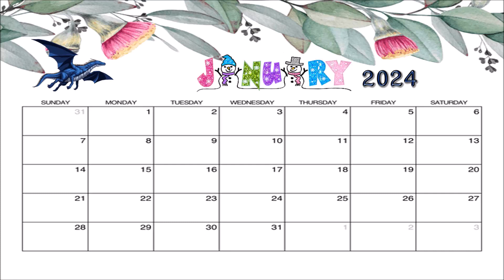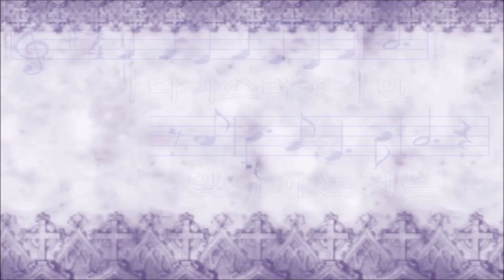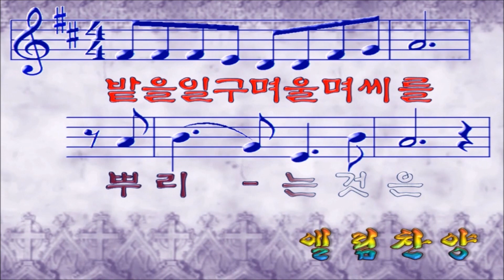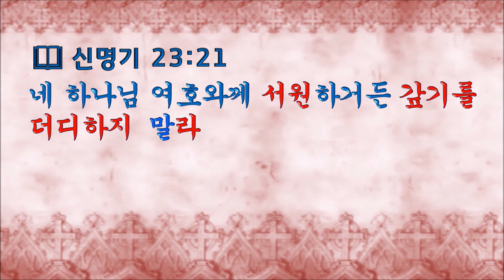열두샘물✍ 2024.01.15. ‘더디 행하는 일’이 왜 죄(罪)가 되는지 알아보자! 성경봉독: 신애라 집사, 부제: 꿈이 있기에(박흥식 작사, 이동엽 작곡, MR)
📖 신명기 23:21 “네 하나님 여호와께 서원하거든 갚기를 더디 하지 말라 네 하나님 여호와께서 반드시 그것을 네게 요구하시리니 더디면 네게 죄라”

  혹자(或者)는 ‘7전8기(七顚八起)’를 고사성어(故事成語)로 알고 있지만, 고사에 없는 용어, 곧 사자성어(四字成語)일 뿐이다.
  왜냐하면 원래 한국과 중국에서 사용하지 않던 말인데, 일본에서 坪内 逍遥[쓰보우치 쇼요]가 1885년 저술한  「とうせいしょせいかたぎ(当世書生気質, 당세서생기질)」에 이 성어(成語)가 기록되어 있어 그렇게 오래된 단어가 아닌, 불과 130여년밖에 안된 단어이기 때문이다.
  그러나 비록 ‘고사성어’는 아니지만 ‘칠전팔기’란 말의 출전(出典), 또는 원전(原典)을 굳이 언급하자면, 솔로몬의 잠언 24:16의 “대저 의인은 일곱번 넘어질찌라도 다시 일어나려니와 악인은 재앙으로 인하여 엎드러지느니라”는 구절이니 ‘쓰보우치’의 기록과는 시차가 너무나 벌어진 고전(古典) 그 자체라 할 수 있다.
  하지만 실제로 일어난 기적과 같은 일, 바로 홍수환 선수의 ‘4전5기’의 신화로서, 홍수환은 국내 복싱 사상 최초로 두 체급을 석권한 세계 챔피언으로서, 1974년 7월 3일 밴텀급 챔피언 등극이 첫 번째인데, 당시 남아프리카공화국 더반에서 열린 WBA 밴텀급 타이틀전에서 Arnold Taylor[아놀드 테일러]를 판정으로 누른 뒤 ‘엄마 나 챔피언 먹었어’라는 유행어를 남겼고, 이어서 1977년 11월 27일 WBA 주니어 페더급 초대 챔피언에 오른 것이 두 번째이다.
  문제는 파나마에서 열린 주니어페더급(슈퍼밴텀급) 초대 타이틀 결정전에서 홍수환은 Hector Carrasquilla[헥토르 카라스키야]에게 2회에 4번이나 다운을 당했지만 굴하지 않고 매번 일어났으며, 3회 들어 오히려 ‘카라스키야’를 링에 쓰러트려 KO승을 거두며 ‘4전5기’의 신화를 낳았다는 점이다.
  결국 넘어진 것이 문제가 아니라 즉시 일어나지 못하는 것이 문제가 된다는 사실인데, 홍 선수는 넘어질 때마다 바로(즉시) 일어났기 때문에 KO패를 당하지 않은 것이고, 카라스키야 역시 비록 일어나기는 했지만, 심판이 카운트 10을 세고 난 후에 일어났기 때문에 KO패를 당할 수밖에 없었다는 사실이다.
  따라서 이왕 일어나려면 즉시 일어나야 할 것이고, 다시 시작하고자 하는 일도 차일피일 미루다 기회를 상실할 것이 아니라 바로 실행에 옮겨야 실기(失期)를 호기(好期)로 만들 수 있다는 사실을 잊지 말아야 한다.
  그러므로 신실한 크리스천은 오늘 인용한 신명기 23:21에서 더디 행하면 죄가 된다는 사실을 명심하고, 더불어 개역 잠언 6:4의 “네 눈으로 잠들게 하지 말며 눈꺼풀로 감기게 하지 말고”라는 말씀을  「현대인의성경」은 “너는 그 일을 미루지 말며 그 문제를 해결할 때까지 잠을 자거나 긴장을 풀지 말고”라고 번역했음을 참조할 뿐만 아니라, 잠언 24:33의 “네가 좀더 자자, 좀더 졸자, 손을 모으고 좀 더 눕자 하니 네 빈궁이 강도같이 오며”라는 말씀의 함의(含意)를 묵상하고 기도하며 삶에 적용하여 즉시 실행에 옮기지 않고 차일피일 미루다 낭패(狼狽)를 보는 일이 없도록 하여야 한다.